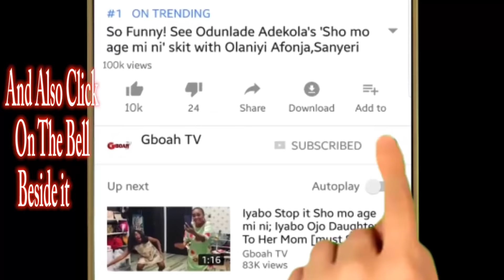Shina Peller's Daughter Welcome His Father On Stage As He Ravels Hidden Thing u Don't Know About Him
Shina Peller Beautiful Daughter Welcome His Father On Stage As He Ravels Hidden thing You Dont Know About Him & His Company